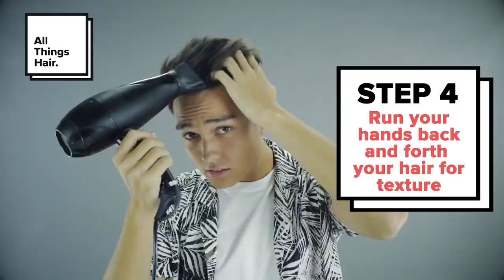Bro Flow - All Things Hair by Clear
Get stylin’ with Patrick Franksson as he demonstrates how to create the cool bro flow hair!

For more details on how to achieve this hairstyle, check out:

Visit AllThingsHair.com/en-ph/ for more styling and hair care tips.

All opinion and advice shared are his own.